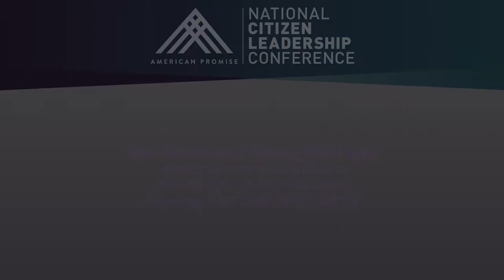NCLC Panel: Nancy MacLean and Neal Simon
Nancy MacLean, history professor from Duke University and Neal Simon, serial CEO and past Senate candidate, delve more deeply into long term analysis of how we arrived at our current political climate and what we can do to move forward to implement key structural reforms to strengthen our republic and renew our democracy.